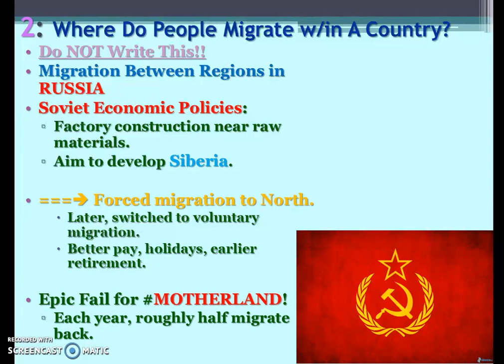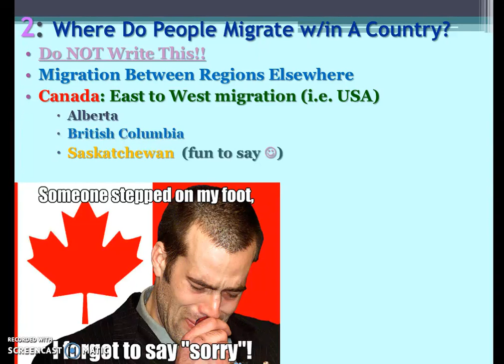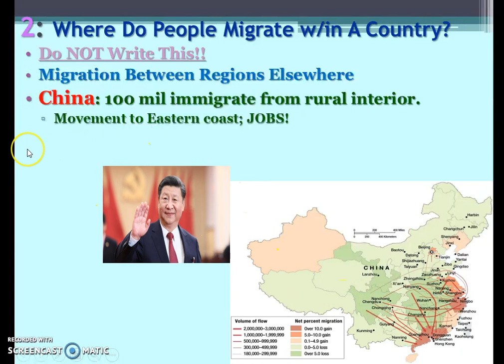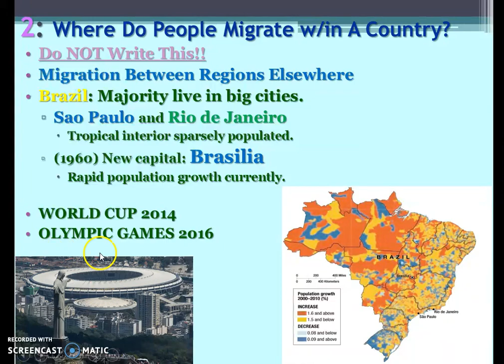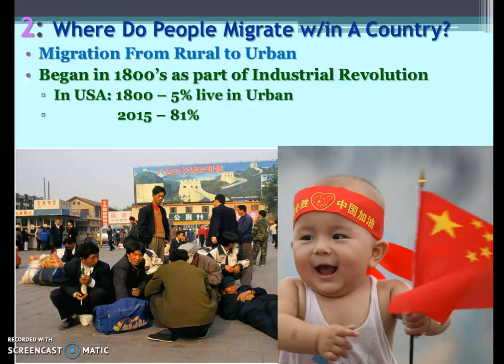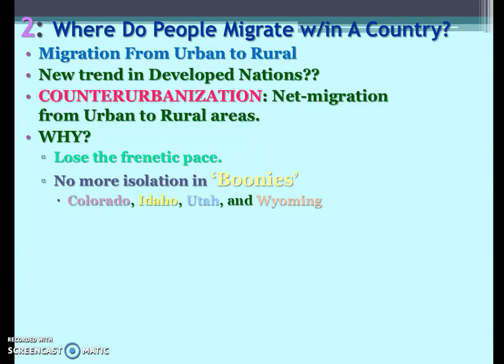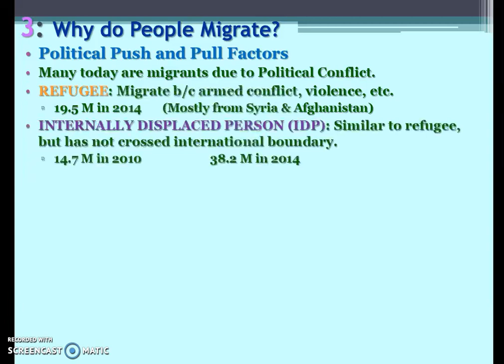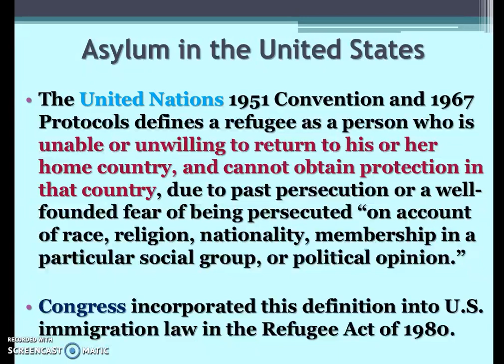CH. 3: Russia Migration to Environmental Factors Video Notes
AP Human Geography (Turpin High School); Rubenstein Textbook 12th edition.